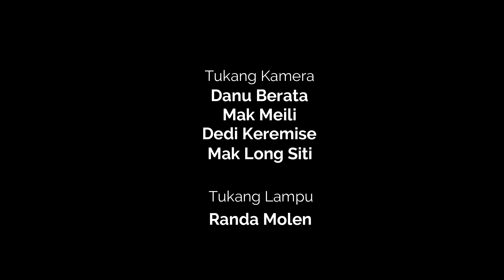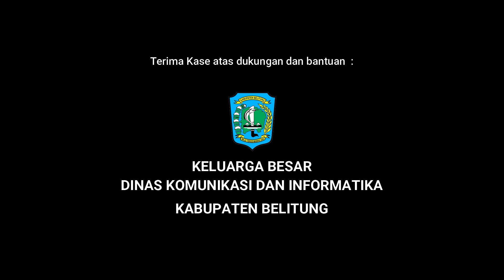Tampang Lama Perangai Baru - Pesan Bupati Belitung Tentang New Normal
Tampang Lama Perangai Baru adalah Film Pendek karya IKap-IKap Production (Bidang Informasi dan Komunikasi Publik--IKP) Dinas Komunikasi dan Informatika Kabupaten Belitung.
Film yang kedua ini merupakan seri edukasi publik mengenai Covid-19 yang disampaikan langsung oleh Bupati Belitung yang berperan sebagai tokoh utama dalam film ini.
Isu New Normal adalah tema yang diangkat kali ini, berkisah tentang Bujang dan Kulup yang berdebat dan merasa paling tahu tentang "New Normal".
Dibawakan dengan gaya santai dan mengandung humor, pesan yang disampaikan tokoh-tokoh dalam film ini adalah pesan yang serius. Agar warga dapat kembali menjalani hidup normal dengan kebiasaan-kebiasaan (baik dan sehat) yang baru.